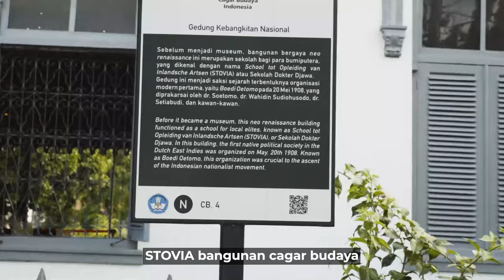JINGLE MUSEUM KEBANGKITAN NASIONAL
Museum Kebangkitan Nasional memperkenalkan jingle yang menjadi gambaran semangat museum kami dalam bentuk musik. Dengan lirik dan irama yang menarik, dengan disosialisasikan secara terus menerus diharapkan jingle ini akan mengena di hati masyarakat.
Untuk itu Museum akan menyelenggarakan kegiatan yang akan melibatkan masyarakat dalam menyemarakkan jingle baru Museum Kebangkitan Nasional.
Tujuan dari kegiatan ini adalah:
a. Menguatkan identitas Museum Kebangkitan Nasional
b. Menumbuhkan semangat kebersamaan dan sinergitas antara museum dengan masyarakat
c. Sarana publikasi, dan sosialisasi Museum Kebangkitan Nasional
LIRIK
Hai generasi muda bangsa
Jangan pernah kita melupa
Satukan hasrat asa
Jaga museum sejarah Indonesia

STOVIA bangunan cagar budaya
Kini jadi tempat pendidikan karakter dan pemajuan objek kebudayaan

Let’s go to Museum Kebangkitan Nasional
Let’s go to lestarikan sejarah bangsa kita